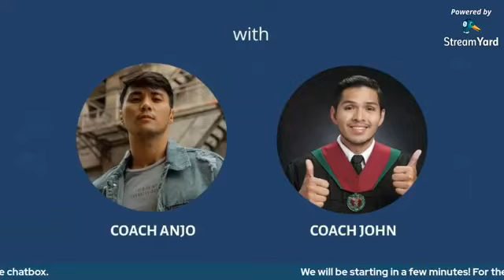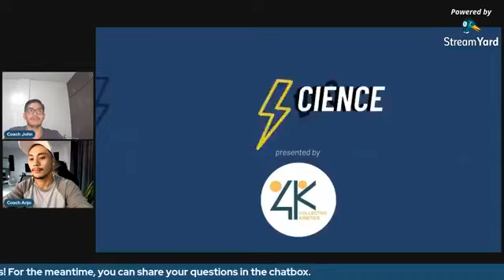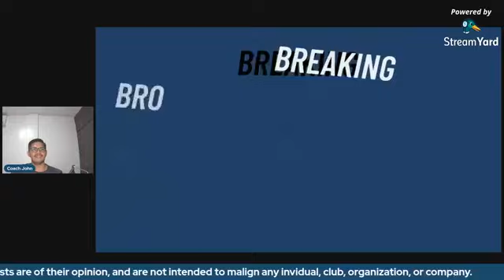BREAKING BRO SCIENCE | What Should I Look for in a Coach?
✅What should I look for in a fitness coach?
✅Are there requirements before becoming a fitness coach?

This is a controversial topic that we are willing to talk about this episode of BREAKING BRO SCIENCE.

Thoughts and insights are very much welcome in this episode and get to learn from different points of views on this topic.